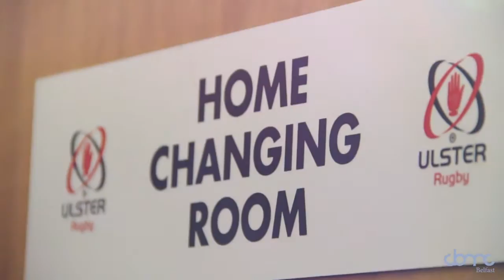Ulster Rugby Star Paul Marshall shares about CBMC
Ulster Rugby star Paul Marshall, shares about CBMC and how it has benefitted him as he seeks to integrate his faith and work.